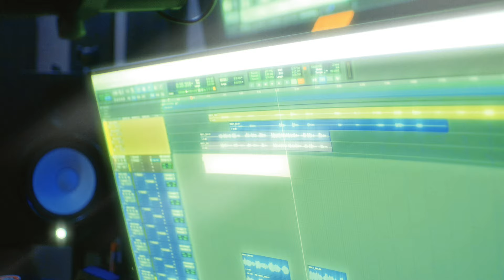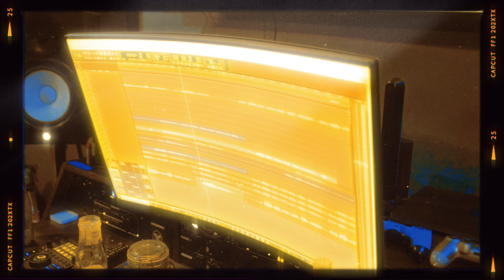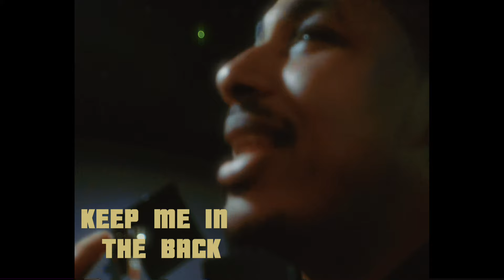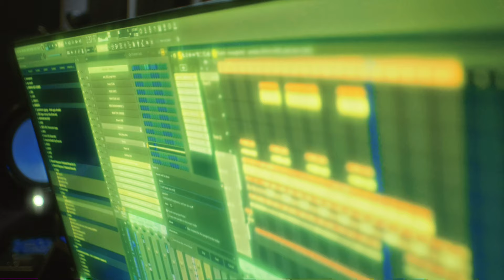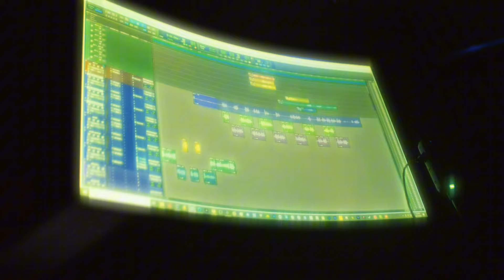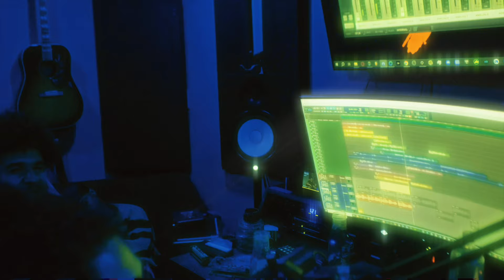Rich Nunu studio vlog PT 2 (ft. Kash Juliano & More)....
For All Links to my Medias and Streaming Platforms